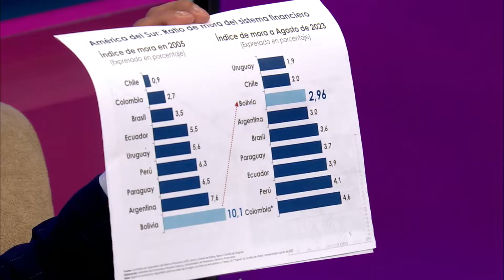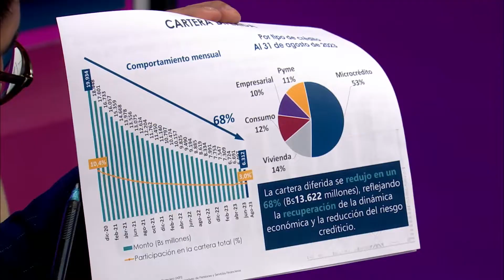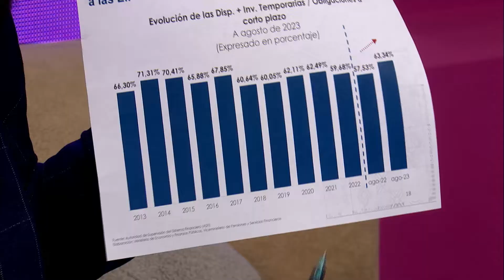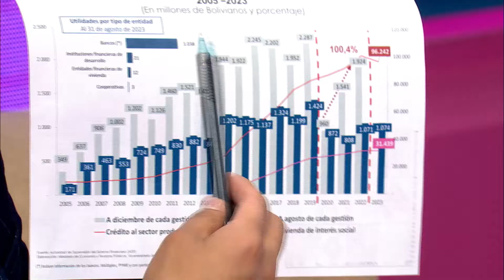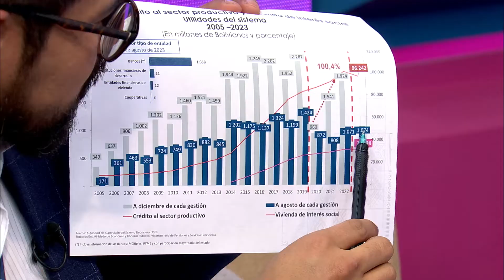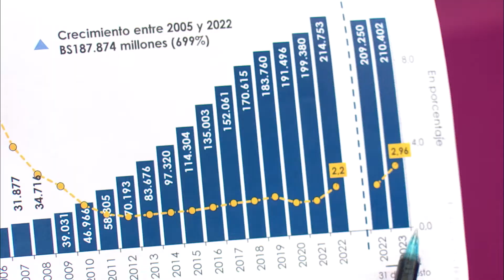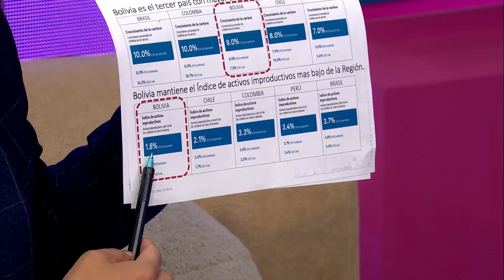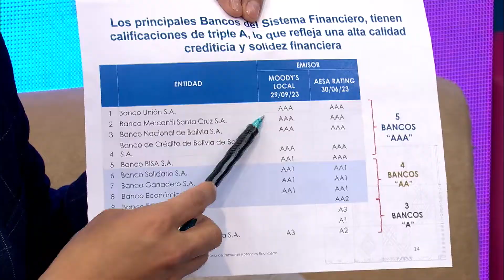Viceministro Apaza rechaza el informe de Standard & Poor's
Viceministro Apaza rechaza el informe de Standard & Poor's y destaca  una sólida solvencia financiera ademas Gobierno afirma que las tasas reguladas subieron utilidades de los bancos